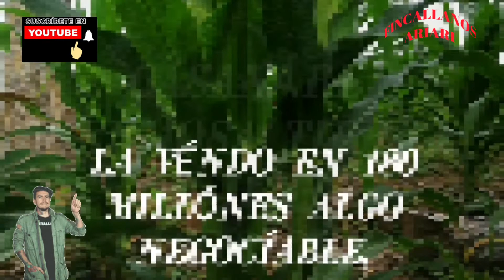paisaje aguazul casanare.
vendo finca en yopal
productiva
escritura publica
plana tierra fertil
cercada
arboles frutales
luz eléctrica
gas
poso profúndo
casita en material

6 hectáreas
a 10 minutos de la marginal
estre aguazul y yopal
vía pavimentada
buena agua veranera
galpón
cochera
y lo mejór el el valór
una "gánga" 180 millones algo negociable
no pierda esta oportunidad
( no permutas )  está barata pero a efectívo si desea mas información
llamár 3️⃣1️⃣7️⃣8️⃣5️⃣7️⃣7️⃣4️⃣6️⃣3️⃣

a su canal,  ( FINCALLANOS ARIARI ) es gratis, y de paso sería de gran ayuda, Dios los bendiga, y nos líbre de todo mal, recordemos que si Dios está con nosotros, no habrán barreras ni muros que impidan nuestros bien, amén.